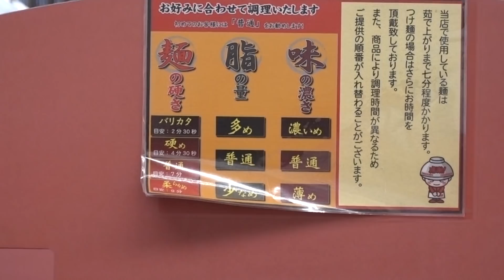【山岡家】山岡家で飲む！vol.7 〆は期間限定極旨もつ味噌ラーメン！Drinking and Eating at Japanese Ramen Restaurant YAMAOKAYA.【飯動画】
山岡家で１月１６日から期間限定で販売している「極旨もつ味噌ラーメン」をネタに飲んできました。山岡家

【使用音源】